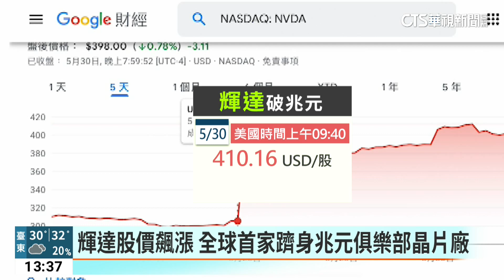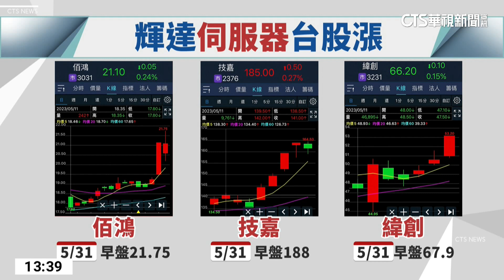輝達股價飆漲 全球首家躋身兆元俱樂部晶片廠｜華視新聞 20230531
晶片大廠輝達，近來獨領風騷，股價一路暴漲，光是今年漲幅就已經來到百分之166.5，昨(30)日美股開盤，最高股價來到419.38每元，成為第一家躋身「兆元俱樂部」的晶片製造商，輝達炫風狂刮之下，被黃仁勳唱名的台灣伺服器供應鏈夥伴，股價也跟著看漲。